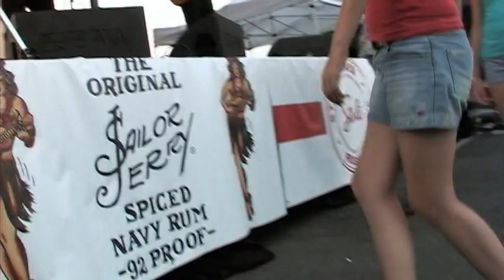Joe Debow Experience, Show 37 Blues & BBQ at The Water Tower.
The band did great but I was distracted most of the time by the kids dancing around and having a good time. The low angle view is because I'm putting this video on TV and none of these people have signed a release so I'm trying not to show their faces or identify them. Obviously that didn't work, but I ended up with a lot of videos of headless people dancing and lots of dancing legs. I'm OK with it.
It kinda works for me. It's fun.